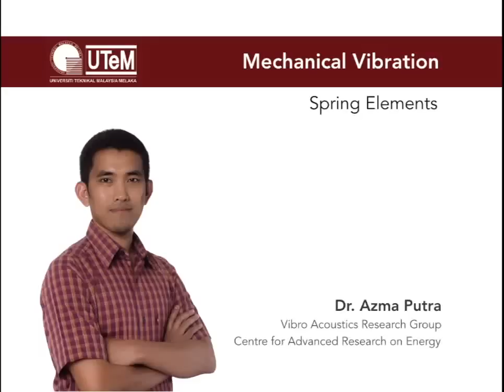Mechanical Vibration: Spring Element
This video explains about deriving the stiffness constant equivalent for series and parallel springs and for a vibrating system consisting of linear and torsional spring elements.